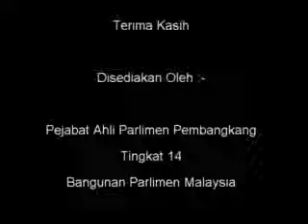14 Julai 2010 - Pencelahan RUU Sewa Beli 8